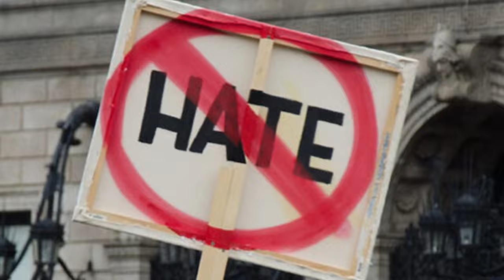I MOVED FROM THE USA TO TANZANIA , I WAS TOLD AFRICAN HATE US !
In this episode of the Diaspora Transition series, I sit down with Tim Ford Jr., who moved from the USA to Tanzania 4 years ago after hearing rumors that "Africans hate us." Tim shares his powerful story of leaving behind misconceptions and embracing life in Africa. Since relocating, he and his wife have built successful businesses and helped countless others invest, rebuild, and return to the continent.

Through his inspiring journey, Tim shares insights on entrepreneurship, community building, and the immense potential Africa offers. He uses his platform on YouTube and Instagram to encourage others to consider moving to Africa and to motivate African brothers and sisters on the continent to unlock the incredible opportunities available to them.

Join us as we explore Tim’s life-changing transition and the impact he’s making on both the diaspora and local communities. If you're thinking about making the move or curious about life in Africa, this conversation is for you!